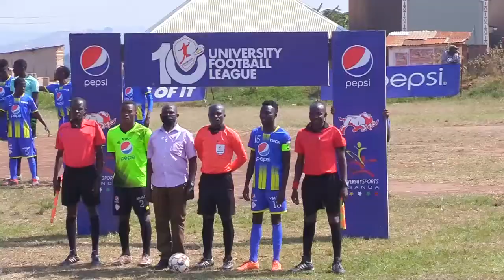UNIVERSITY LEAGUE 2022 NKOZI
football league seazon